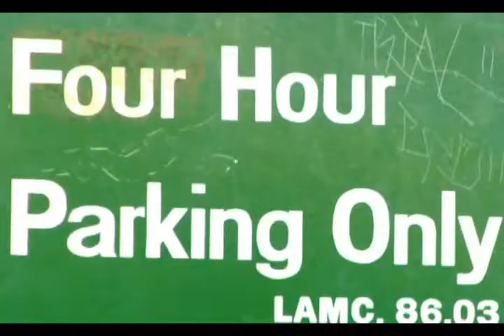Meet Marisa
Join Marisa and her friends as they boldly and bravely muddle their way though college.